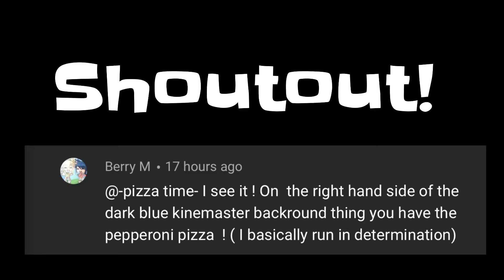Daisy GLMV (Censored)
Yes I blocked out one of the first lines “Make your man call me daddy” cause it sounded too inappropriate for this video✨